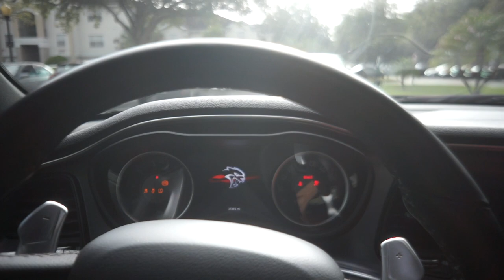MY CAR IS IN THE INTERNATIONAL AUTO SHOW!!.... LET ME EXPLAIN | MODERN DAY MUSCLE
IM IN THE INTERNATIONAL AUTO SHOW!!. LET ME EXPLAIN | MODERN DAY MUSCLE